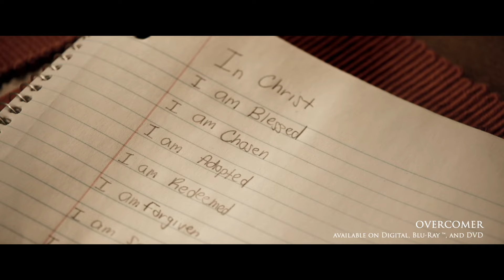The Kendrick Brothers Legacy | The Forge Movie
From FLYWHEEL to THE FORGE and all their movies in between, the Kendrick Brothers are all about pointing moviegoers to Christ.

THE FORGE is showing in theaters NOW!

Isaiah Wright has some growing up to do. A year out of high school with no plans for his future, Isaiah is challenged by his single mom and a successful businessman to start charting a better course for his life. Through the prayers of his mother and a prayer warrior named Miss Clara, as well as biblical discipleship from his new mentor, Isaiah begins to discover God’s purpose for his life is so much more than he could hope for or imagine. From the Kendrick Brothers, the creators of the No. 1 hit WAR ROOM, comes THE FORGE, a faith-filled new movie with familiar friends and inspiring new twists.